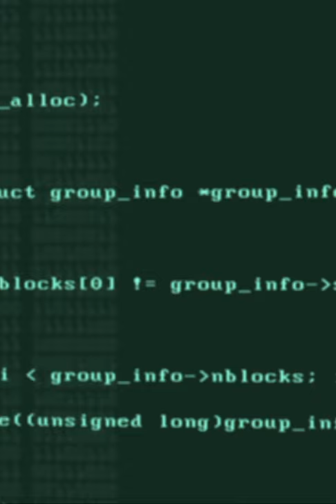The Matrix/4/Resurrection/Promo/Photo/Premiere 12/22/2022/New/Movie/